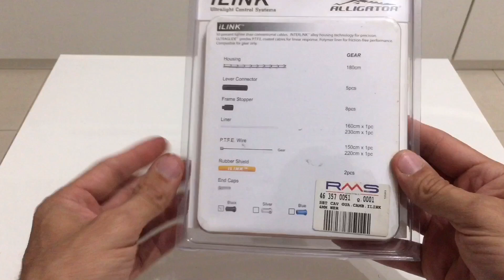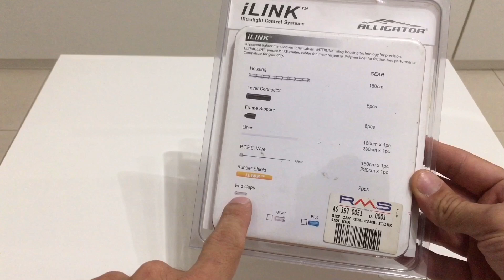Kit Guaine Alligator i-link a 20€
Questo è il link del venditore